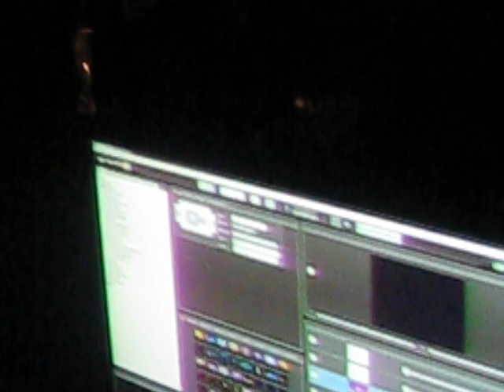Avicii at Pacha 4-23-11 (Blessed/The Island)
Tom Hangs f. Shermanology- "Blessed" & Pendulum "The Island" (Angello, AN21 & Vangeli Remix). The crowd singing along with "The Island" is so awesome! Goosbumps never lie!